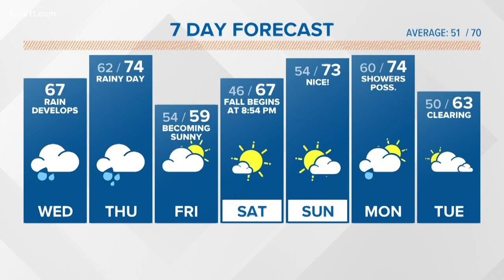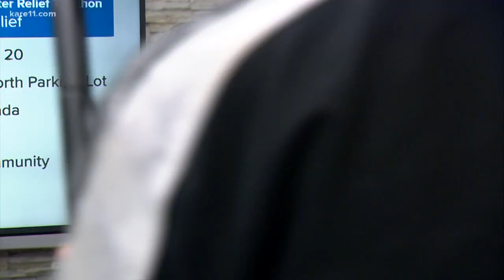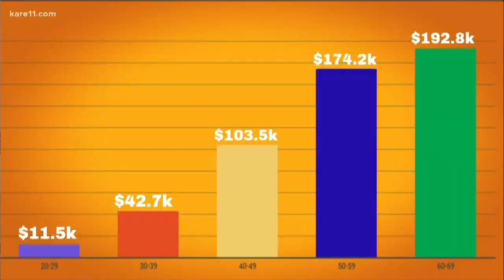Are you on financial track for retirement?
Americans are making progress on saving for retirement, but with the stock market performing and the economy in relatively good shape, we should be doing better.